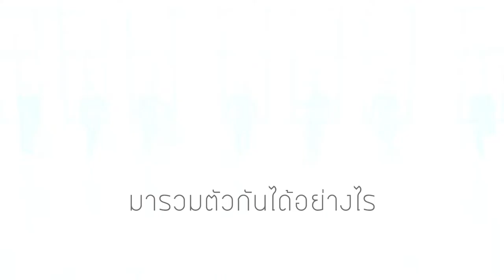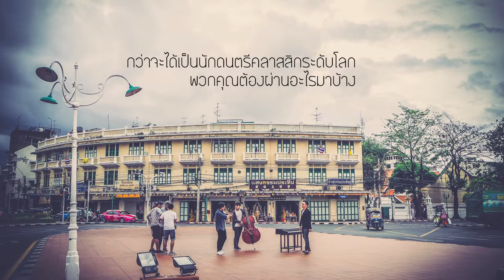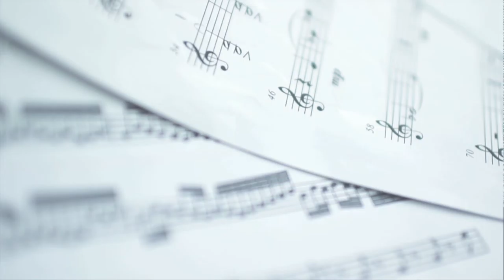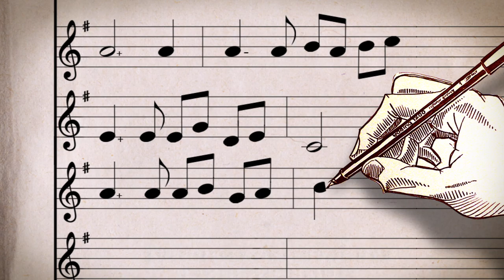Artist of the month : Indy of The Month : JEEB : January 2017